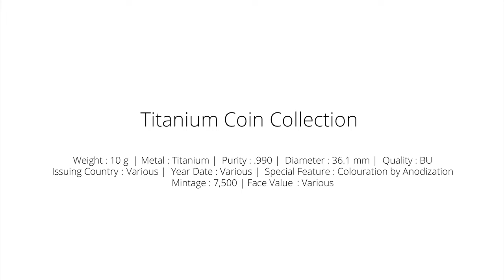Coins Club Greece _ Τα Νομίσματα απο ΤΙΤΑΝΙΟ ΕΙΝΑΙ ΕΔΩ!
Νέες Αφίξεις• Με ασύλληπτης έντασης χρώματα, αυτά τα νομίσματα από τιτάνιο συνθέτουν μία μοναδική συλλογή στα νομισματικά χρονικά!
• Σε όλα τα σχέδια αναδεικνύονται ολοζώντανα οι διαφορετικές εφαρμογές του τιτάνιου που είναι ένα από τα πιο σκληρά και ανθεκτικά μέταλλα του κόσμου!
• Τα νομίσματα από τιτάνιο είναι πολύ σπάνια λόγω του απαιτητικού φινιρίσματος στην επιφάνειά τους!
• Μία πολύ οικονομικά συμφέρουσα και ελκυστική συλλογή που αξίζει να αποκτήσετε!

 !1. Τιτανικός (Βανουάτου)
2. Ποδήλατο (Σαμόα)
3. Μηχανοκίνητα (Σαμόα)
4. Titan arum (Σαμόα)
5. Αεροναυτική (Φίτζι)
6. Αεροπλοΐα (Φίτζι)
7. William Gregor (Ναουρού)
8. Ο Τιτάνας «Άτλας» (Νησιά Σολομώντα)
9. Ο Τιτάνας «Προμηθέας» (Νησιά Σολομώντα)
10. Ο Τιτάνας «Κρόνος» (Νησιά Σολομώντα, )
11. Ο Τιτάνας «Ωκεανός» (Νησιά Σολομώντα, )
12. Καθεδρικός ναός «Northern Lights» (Νησιά Σολομώντα,)